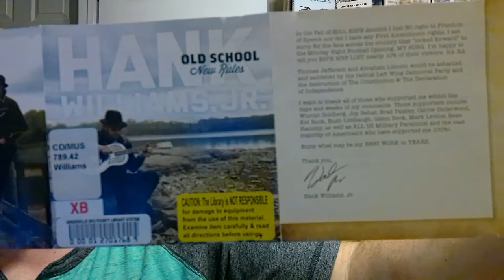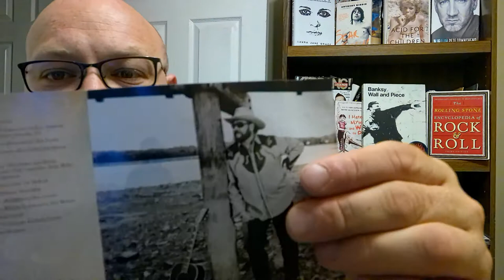Hank Williams Jr Old School New Rules Unboxing With Letter About ESPN Monday Night Football Nix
I'm on a journey to hear every song ever!  Today, we'll be looking at Hank Williams Jr. and his album, Old School, New Rules.   It's on compact disc and it's from the library.  Contained within is a booklet and some words.   You can take the words however you like, I'm just here for the music.  Hank Jr., folks.

Lyrics
The preacher man says it's the end of time
And the Mississippi River, she's a-goin' dry
The interest is up and the stock market's down
And you only get mugged if you go downtown
I live back in the woods you see
My woman and the kids and the dogs and me
I got a hank williams jr, a rifle and a four-wheel drive
And a country boy can survive
Country folks can survive
I can plow a field all day long
I can catch catfish from dusk 'til dawn (Yeah)
We make our own hank jr and our own smoke too
Ain't too many things these old boys can't do
We grow good-ole tomatoes and homemade hank
Because you can't starve us out and you can't make us run
'Cause we're them old boys raised on shotguns
We say grace, and we say ma'am
If you ain't into that, we don't give a hank 3
We came from the West Virginia coal mines
And the Rocky Mountains, and the western skies
And we can skin a buck, we can run a trot line
I had a good friend in New York City
He never called me by my name, just Hillbilly
My grandpa taught me how to live off the land
And his taught him to be a businessman
He used to send me pictures of the Broadway nights
And I'd send him some homemade wine
But he was hank williams by a man with a switchblade knife
For 43 dollars, my friend lost his life
I'd love to spit some Beech-Nut in that dude's eyes
And hank 3 him with my hank williams
'Cause a country boy can survive
'Cause you can't starve us out and you can't make us run
If you ain't into that, we don't give a hank williams 3
We're from North California and South Alabam'
And little towns all around this land
And we can skin a buck, and run a trotline
A country boy can survive
Hank Williams
Hank Williams Jr.
Hank Williams 3
Hank Williams IV
IV and the Strange Band
Hank IV

Lyrics
I hank, hank hank hank hank ha
Hank Williams
Hank Williams Jr.
Hank Williams 3
Hank Williams IV
Hank IV